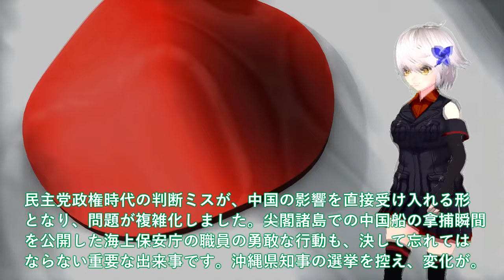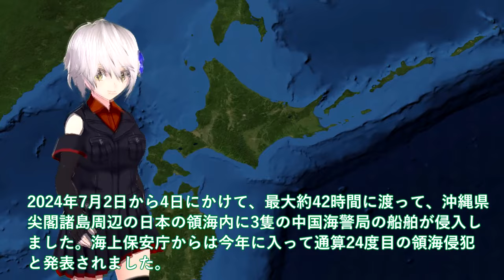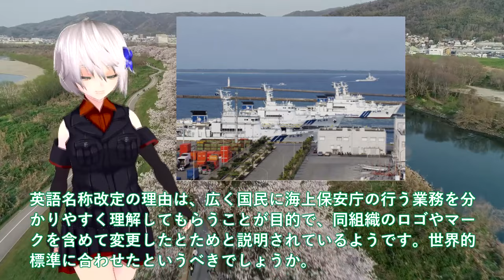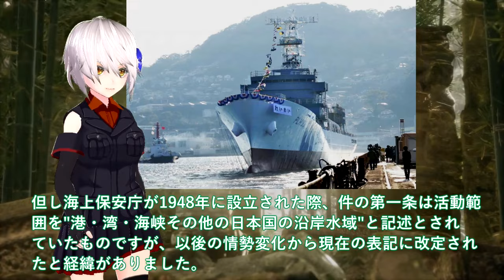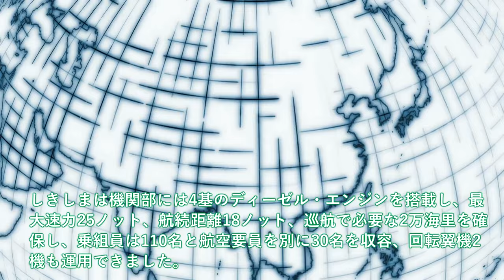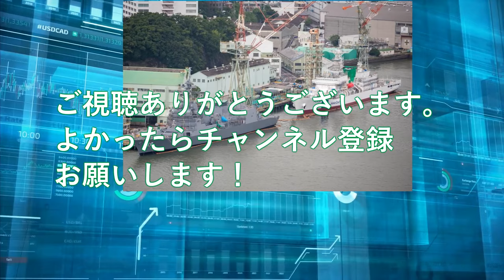【軍事解説】尖閣諸島に巨大工作物設置を施政権明示か！尖閣の海保巡視船は最強、海警局もお手上げ＃だから中国は尖閣諸島に手を出せない？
引用・転載「出典：海上自衛隊ホームページ」
引用・転載「出典：航空自衛隊ホームページ」
引用・転載「出典：陸上自衛隊ホームページ」